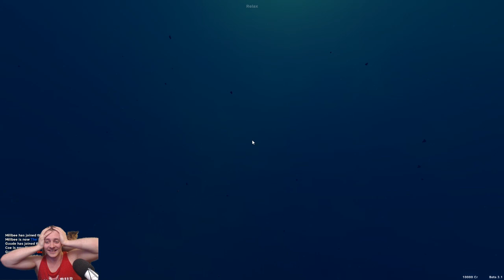The Show - Pulsar: Lost Colony (PC) - Part #5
If you're reading this then welcome! Online I go by Millbee and on this channel I produce walkthroughs, playthroughs, first impressions and all sorts of gameplay videos. I produce content on a variety of games from all genres, focusing on keeping you entertained above all else.